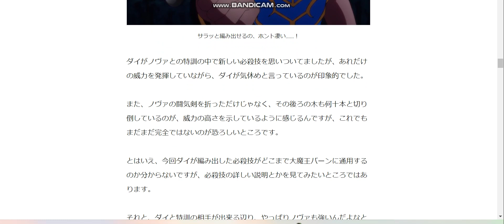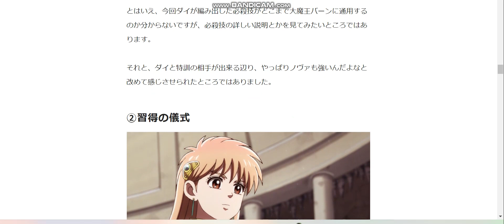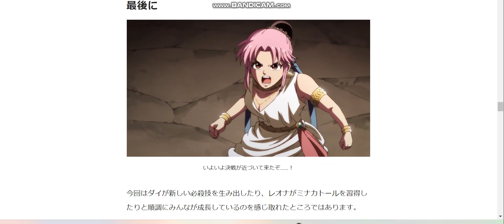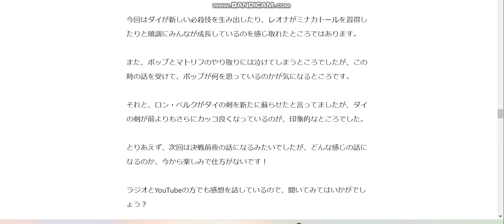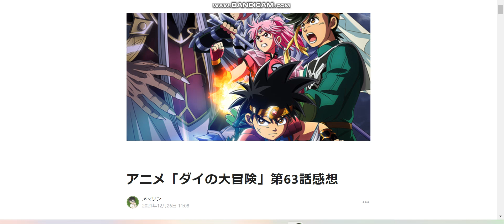アニメ「ダイの大冒険」第63話感想